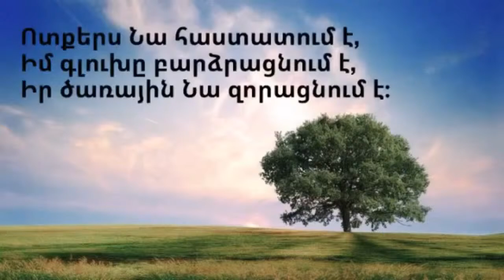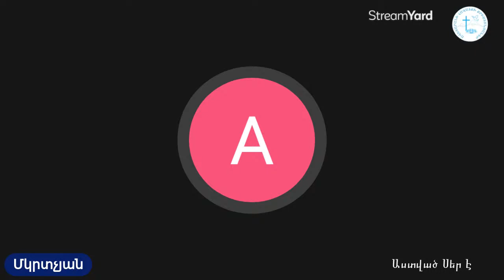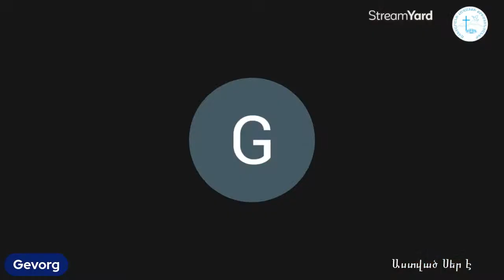Պաշտամունք Մարսել 18 04 2021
Տէրը չուշացներ իր խոստումը, ինչպէս ոմանք ուշացուցած կը սեպեն, հապա երկայնամիտ կ’ըլլայ. վասն զի չուզեր որ մէ՛կը կորսուի, հապա որ ամէնքը ապաշխարեն։                 ԵՐԿՐՈՐԴ ՊԵՏՐՈՍԻ 3:9